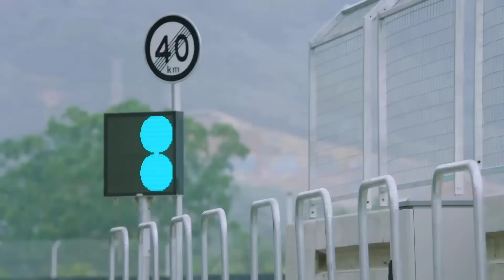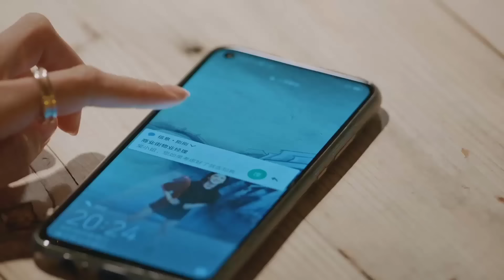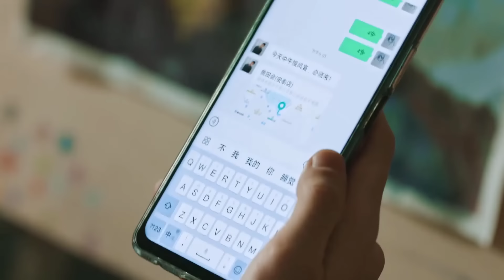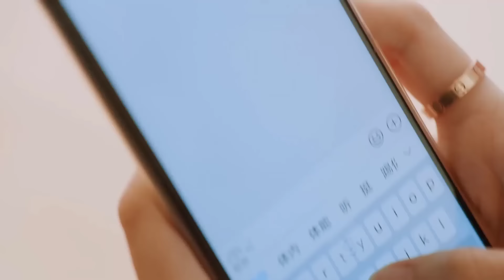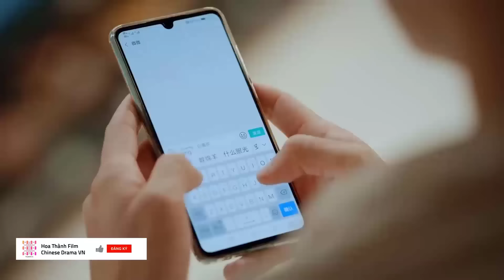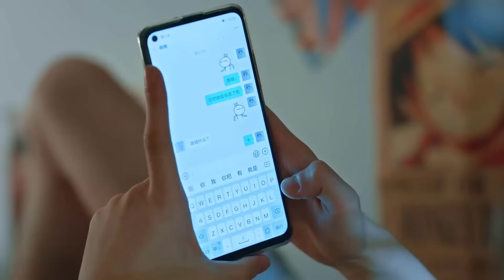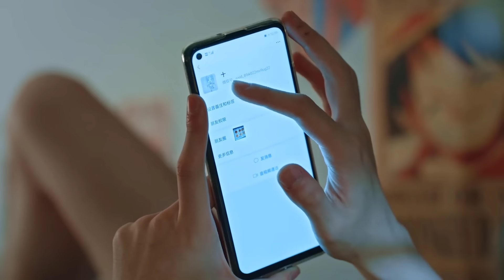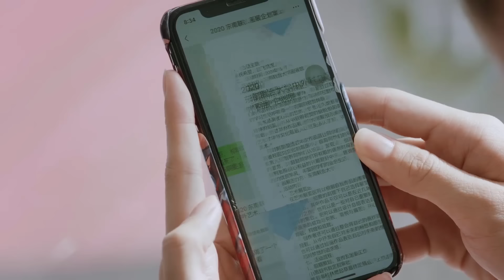MẬT NGỌT TRAO EM - Tập 14 | Phim Ngôn Tình Trung Quốc Lãng Mạn Siêu Hay | Hoa Thành Film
✤ Đạo diễn: Tạ Nghị Hàng
✤ Diễn viên: Châu Dực Nhiên, Thái Trác Nghi
✤ MẬT NGỌT TRAO EM (Em Là Tâm Sự Ngọt Ngào Nhất Của Anh) kể về câu chuyện tình yêu ngọt ngào giữa Đường Vi Vi, nữ sinh viên sau đại học ngành tâm lý học và Lâm Nhiên, người bạn thân nhỏ hơn cô vài tuổi. Sau khi tốt nghiệp Thạc sĩ, Đường Vi Vị định dự thi Tiến sĩ, nhưng lại bị người thân ngăn và bị yêu cầu kết hôn trước 28 tuổi. Đường Vi Vi mắc bệnh tâm lý, đối mặt với nhiều thử thách và thách thức. Lúc này, Lâm Nhiên xuất hiện, chiếu sáng thế giới của Đường Vi Vi.